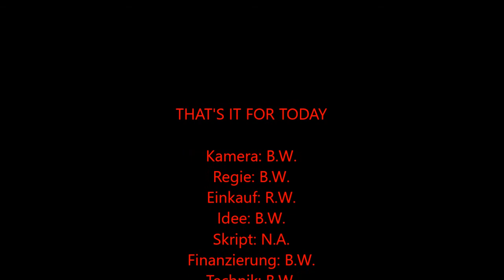Folge 572 Deidesheimer GroKi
Hallo zusammen,

und heute gibt es wieder Wein aus der Pfalz. Wir dachten uns, dass wir mal wieder über ein absolutes Klassikerweingut berichten wollen. Dazu gibt es natürlich auch Klassikerweine. Die beiden Lagen kennt wohl jeder Weintrinker, genauso wie das Weingut. Das Thema heute heißt Riesling von Von Winning. Viel Spaß!